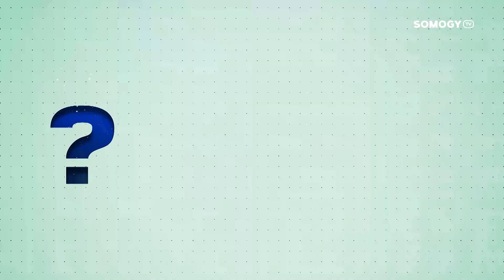Somogy TV - Miért? - Gyarmati László - 2018.06.28.